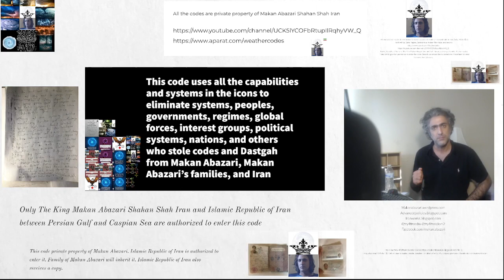Eliminate those who have stolen codes and Dastgah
Everything private property of Makan Abazari ShahanShah Iran. Review the document of ownership in thie link. It is document and code.